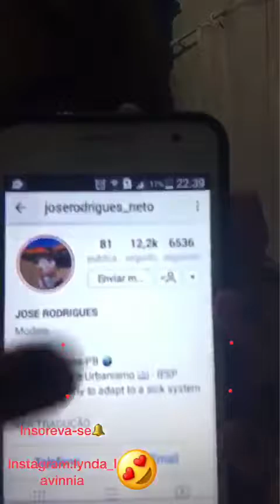José Rodrigues Neto está me seguindo no Instagram?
Gente gosto muito dele foi fazer acho que live  conversando com ele